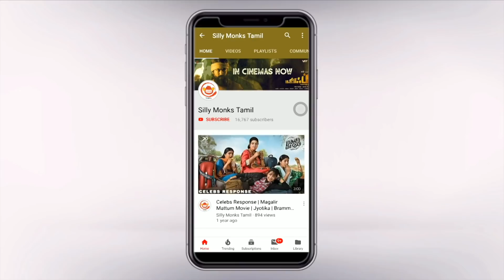Rj vignesh Mersal speech in Mehandi circus audio launch | silly monks tamil | Cinema news